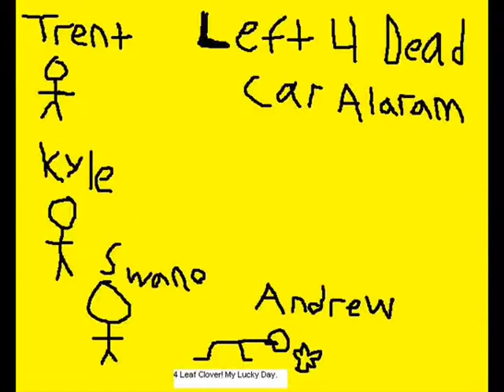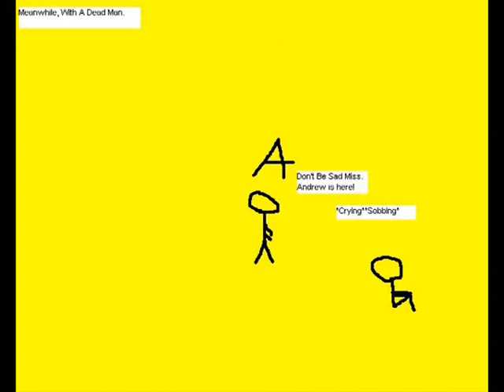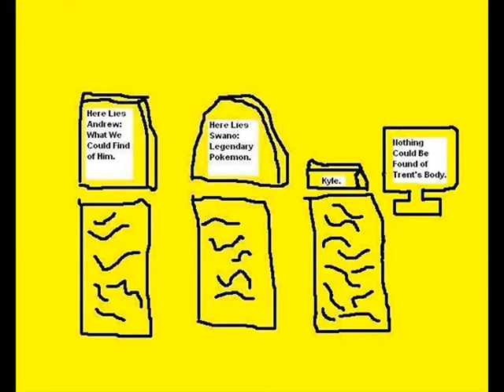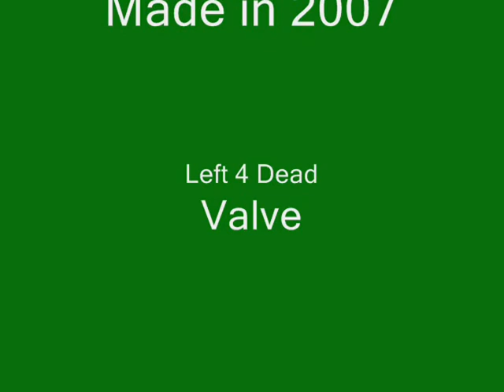Left 4 Dead Post It Comic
Something I drew in Math class to pass the time. Used to be on post it notes. I did this ALOT with many different games. Only one I will make.